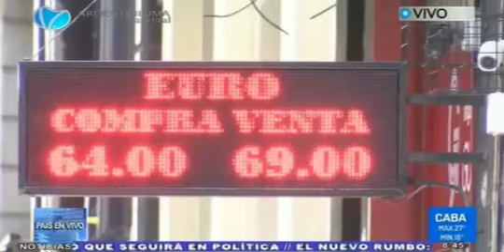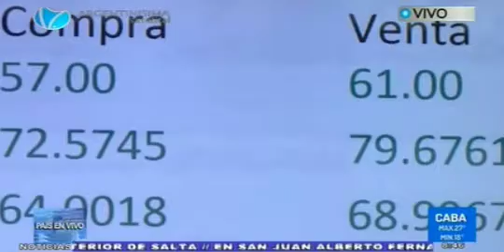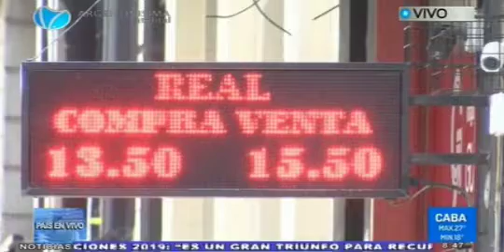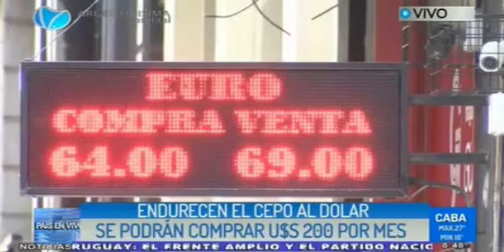Endurecen el cepo al dólar se podrán comprar U$S 200 por mes